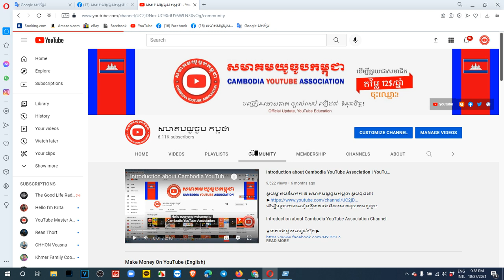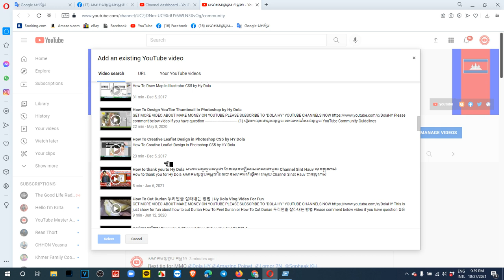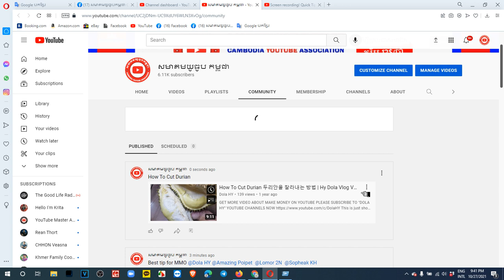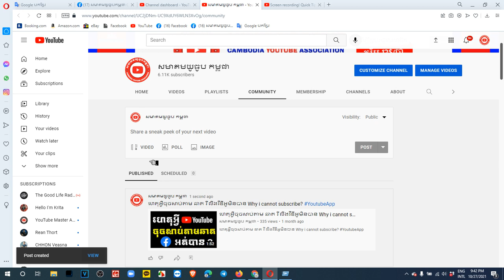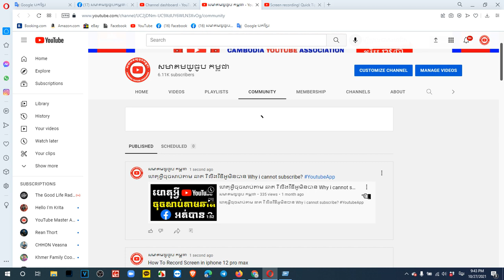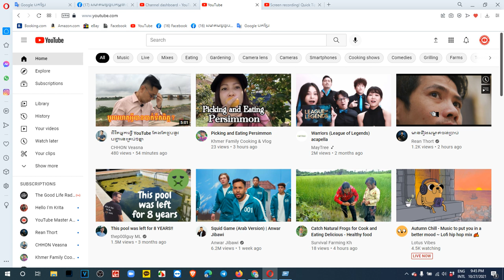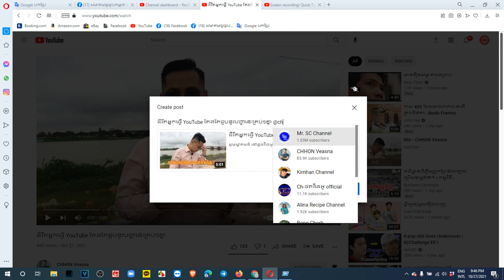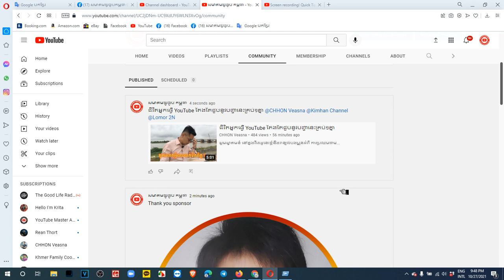ឆានែលកាន់តែកើនViewជាមួយ#Community YouTubeUpdate | How To Use Community new update by Computer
ឆានែលកាន់តែកើនViewជាមួយCommunity YouTubeUpdate | How To Use Community new update by Computer

និងជួយពន្យល់ណែនាំអំពីគោលការណ៍និងវិធីសាស្រ្តដើម្បីជោគជ័យជាមួយយូធូប. ។
សូមអរគុណ